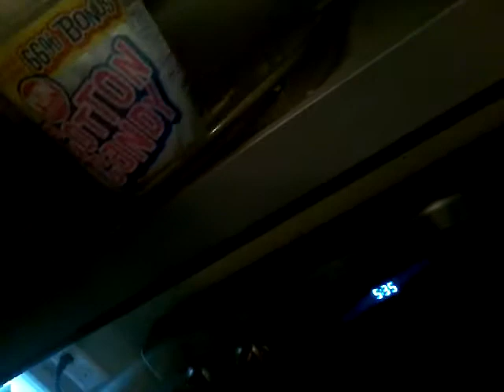Yoshi and the haunted cotton candy